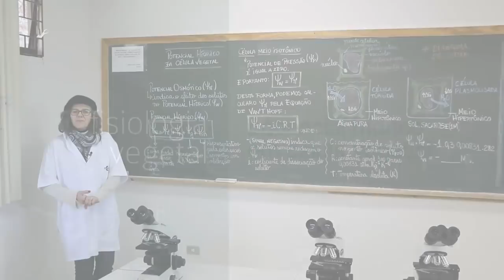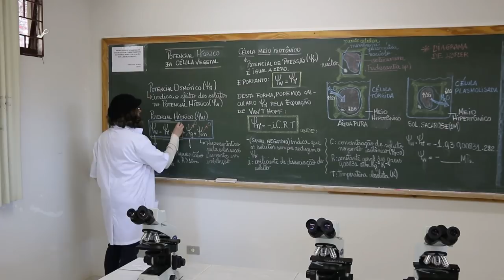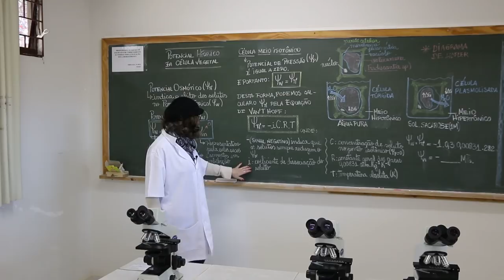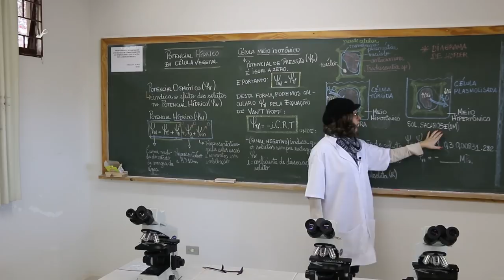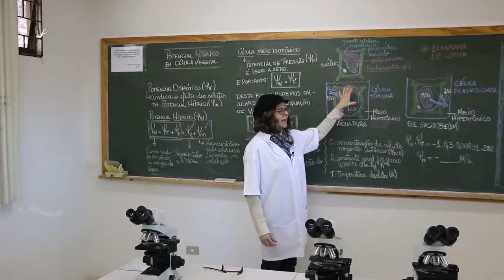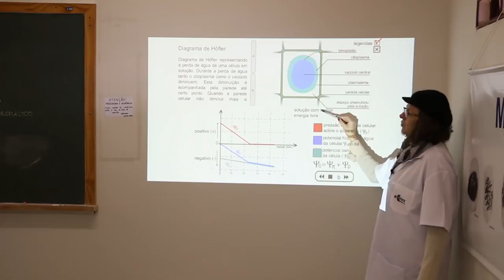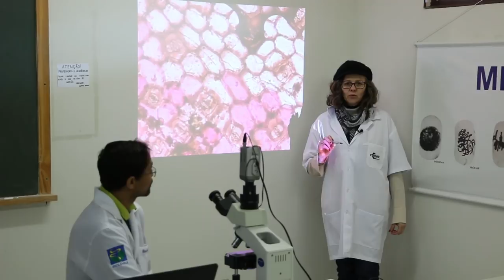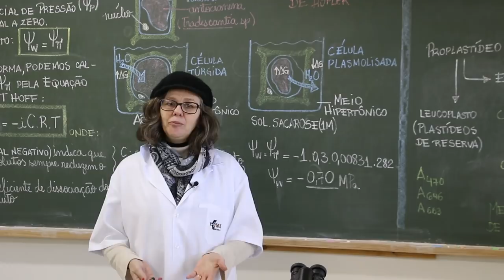[BIO] Potencial hídrico em célula vegetal - Fisiologia Vegetal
Potencial Hídrico em Célula Vegetal com a professora Patricia Giloni na disciplina de Fisiologia Vegetal para o curso de Biologia.